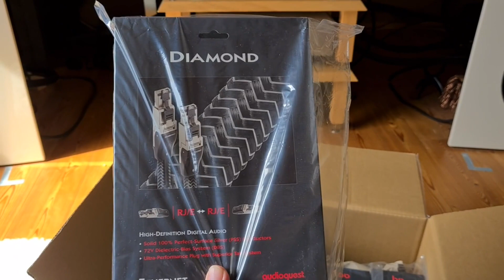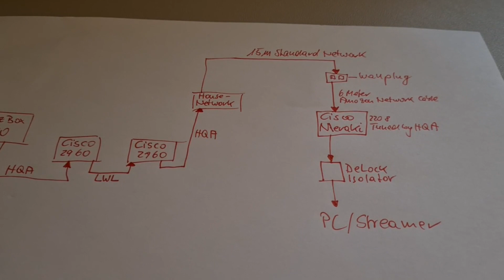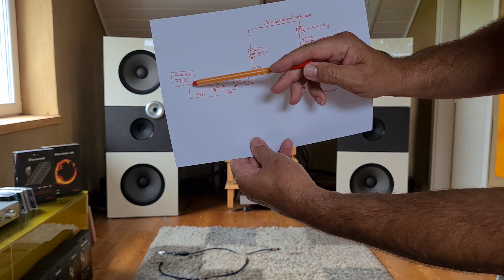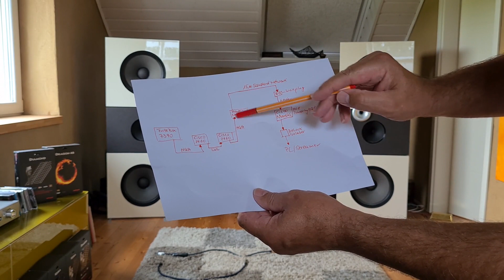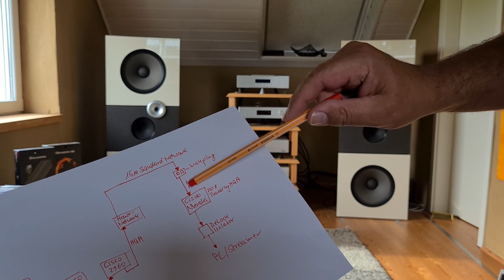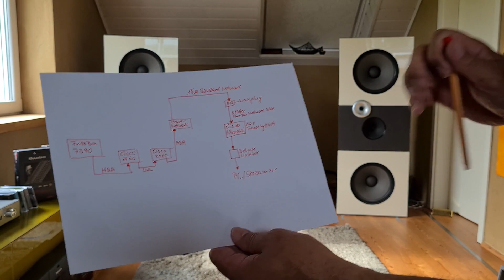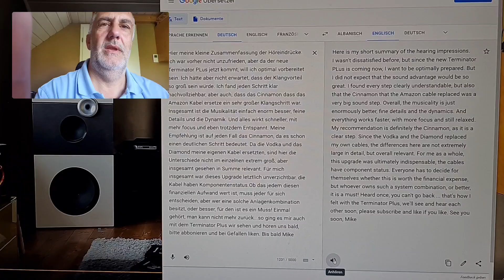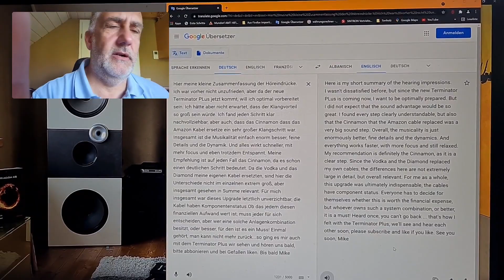Audioquest Vodka+Diamond Network Cable upgrade with Music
Shot with Samsung S 20 intern microfone!!

Here is my short summary of the hearing impressions.
I wasn't dissatisfied before, but since the new Terminator Plus is coming now, I want to be optimally prepared. But I did not expect that the sound advantage would be so great. I found every step clearly understandable, but also that the Cinnamon that the Amazon cable replaced was a very big sound step. Overall, the musicality is just enormously better, fine details and the dynamics. And everything works faster, with more focus and still relaxed. My recommendation is definitely the Cinnamon, as it is a clear step. Since the Vodka and the Diamond replaced my own cables, the differences here are not extremely large in detail, but overall relevant. For me as a whole, this upgrade was ultimately indispensable, the cables have component status. Everyone has to decide for themselves whether this is worth the financial expense, but whoever owns such a system combination, or better, it is a must! See you soon, Mike